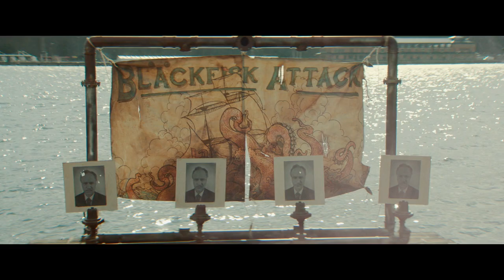FEUER & FLAMME Trailer (deutsch/german)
Die Vergnügungsparks der Familien Nilsson und Lindgren sind nur eine Straße voneinander entfernt, und so herrscht ein harter Konkurrenzkampf zwischen den Familien um die zahlende Kundschaft. Die einen bieten eine märchenhafte Unterhaltung und die anderen locken das Publikum mit Stripshows und billigem Bier an. In dieser verfeindeten Welt wachsen die Kinder der beiden Familien Ninni und John auf. Viele Jahre später treffen sie erneut aufeinander und verlieben sich unsterblich ineinander. Aber ihre verbotene Liebe steht unter keinem guten Stern, denn die Fehde der Familien eskaliert und stellt die Liebe der beiden auf eine harte Probe.